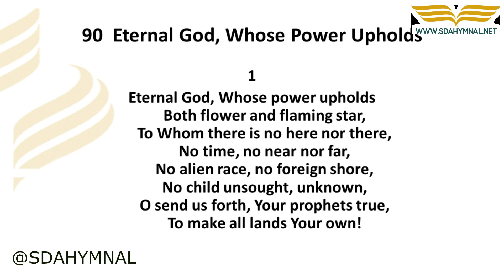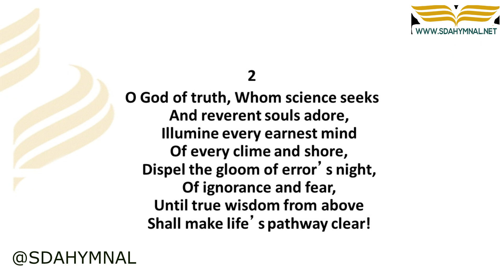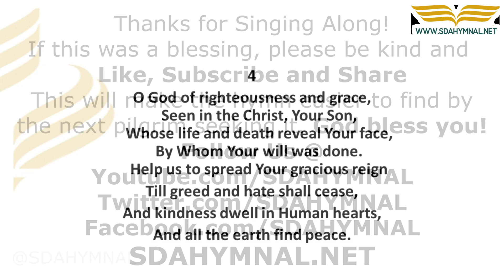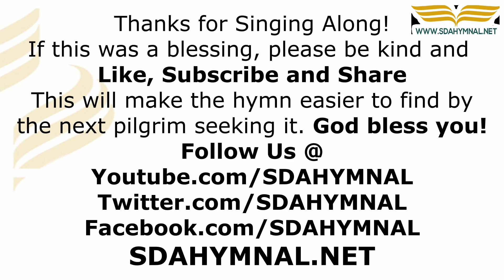Eternal God Whose Power Upholds Hymn Instrumental With Lyrics | SDA HYMNAL 90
"Eternal God, Whose Power Upholds | Instrumental Version with Lyrics - SDA HYMNAL 90"

🔗 RESOURCES:

🎵 About This Hymn 🎵

"Eternal God, Whose Power Upholds" is a hymn that reflects the majesty and enduring power of God. Its words inspire trust in the almighty Creator, who has existed from eternity and who will continue to uphold all of creation with His unceasing power and love. As the lyrics state:

🎶 "Eternal God, whose power upholds both flower and flaming star, to whom there is no here nor there, no time, no near nor far." 🎶

📢 Engage & Share 📢

Immerse yourself in this melodic instrumental version, let the lyrics stir your soul, and be reminded of God's everlasting strength and care.